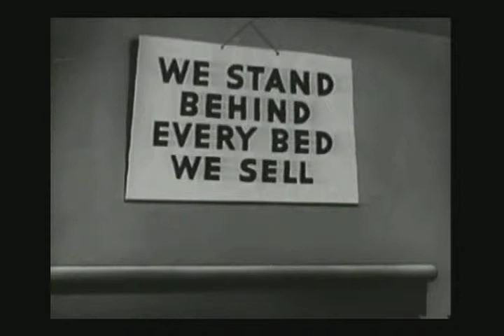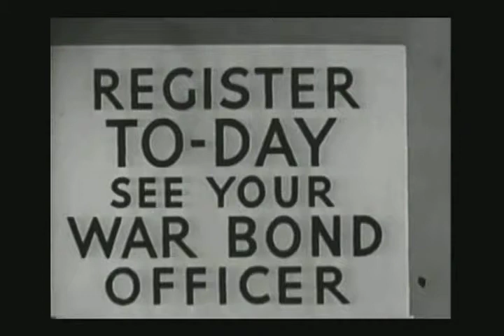Mr Hook The Return of Mister Hook 1945 WWII cartoon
Mr Hook was a WWII cartoon for the Navy.